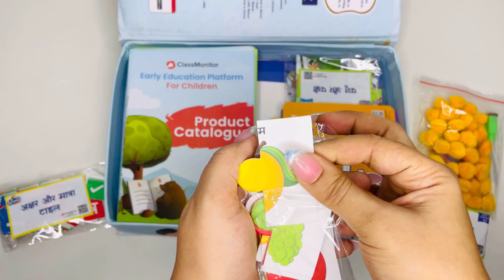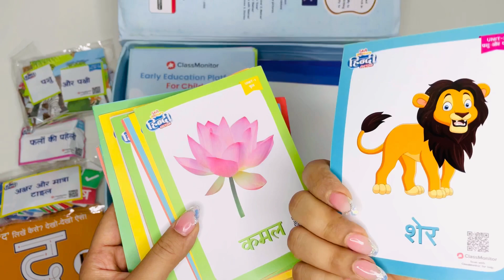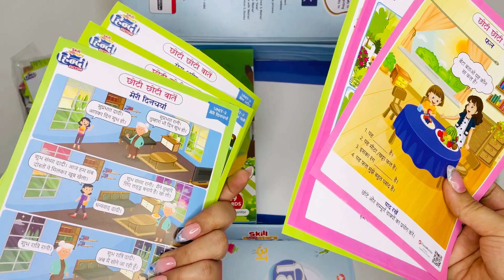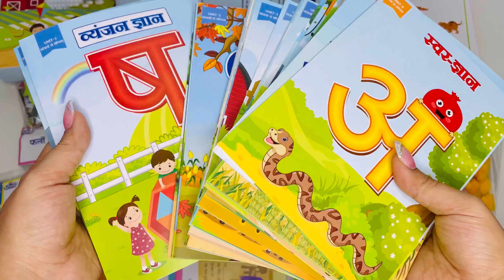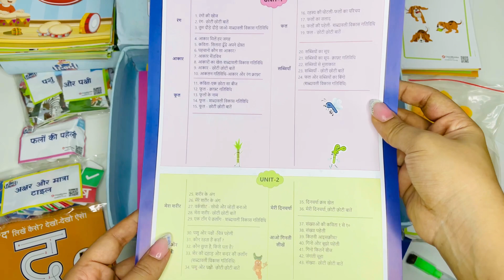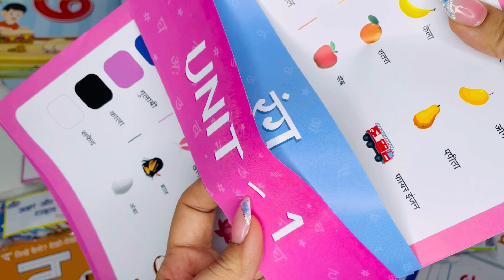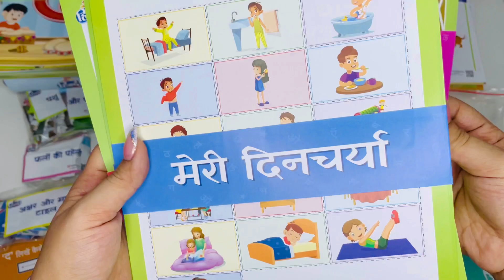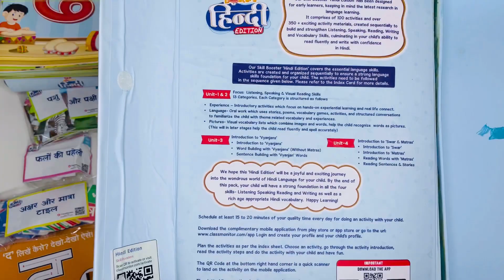Unboxing of Class Monitor Hindi Edition | Review | Must Watch 🤩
Hello Everyone, I am personally a big fan of Class monitor Kits. I have already used their Phonic kit and similarly Hindi Kit amazed me a lot. It includes lots of worksheets unit wise. It also includes flashcards, games, practice books, charts and what not. Class monitor has included each and everything which is required for basic Hindi knowledge. This kit is for 2.5 to 5.5 years old kit.

If you want to buy this kit, you can buy it either from @amazon @FirstCryParenting or Class monitor website.

ClassMonitor Hindi Language Learning Kit with Free Mobile App | 850+ Hindi Vocabulary Words | 100+ Swar, Vyanjan & Matra Tiles | 52 Hindi Flash Card | 24 Hindi Conversion Cards | Hindi Puzzle & Hard Board Games for Kids, Boys, Girls, Home-Learning Educational Kit for Age 2.5-5.5 Years

Musician: @iksonmusic.